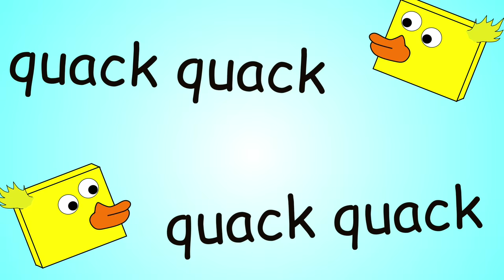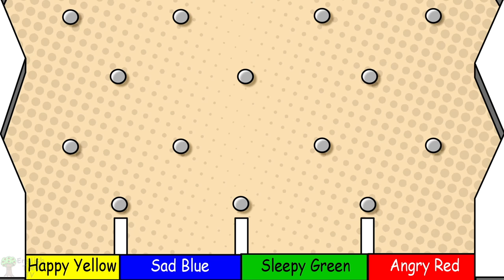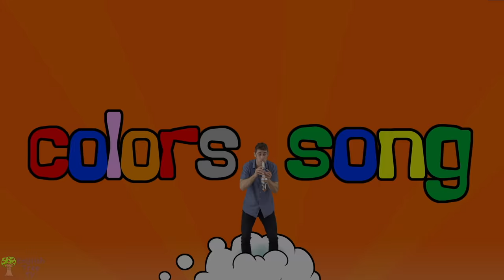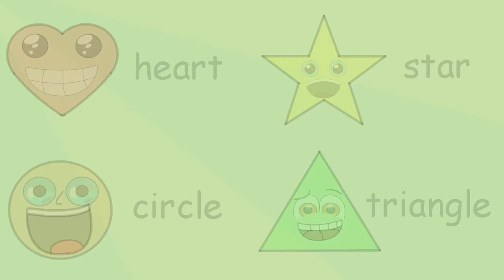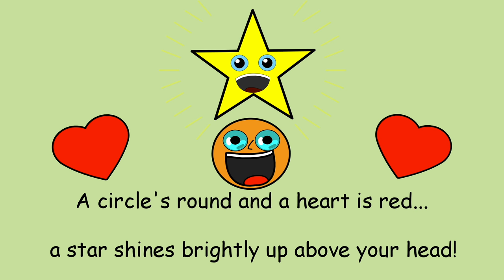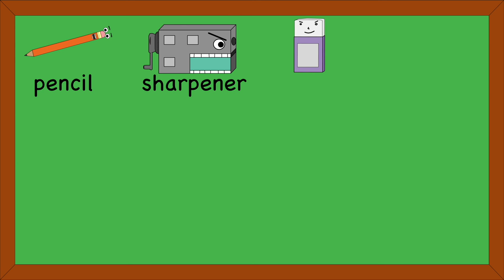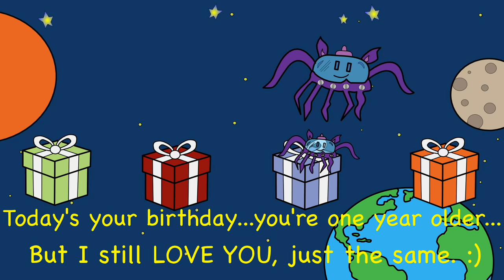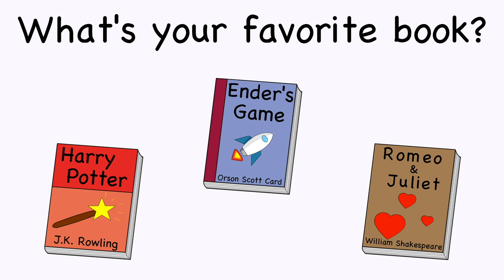Jello Color Song + More Kids Songs | English Tree TV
It’s a fun Jello Colors song for kids! Sing along and learn in this educational song compilation by English Tree TV. Learn, sing, play and dance with popular children’s songs such as Old McDonald Had A Farm, Phonics Song 6 and Weather Song 2!

Other Places To Watch:
► AMAZON VIDEO